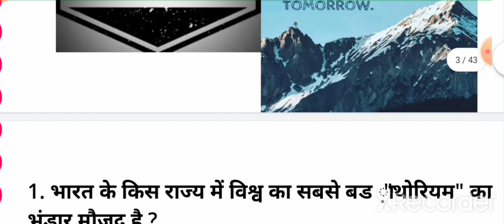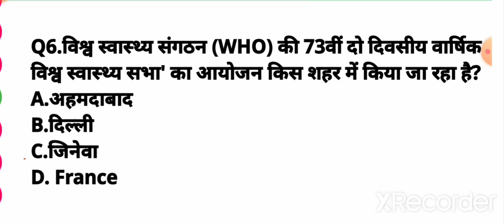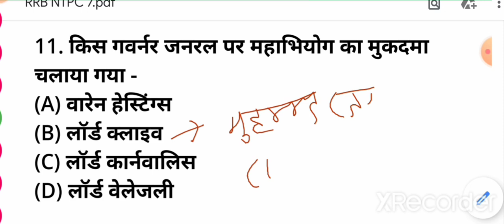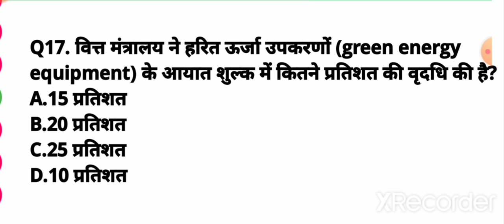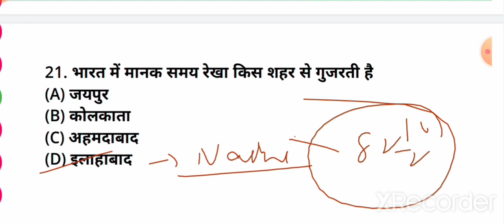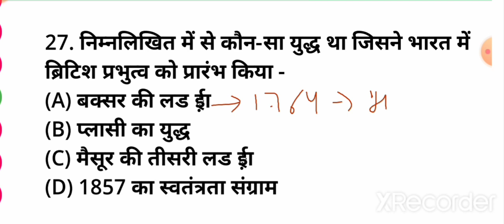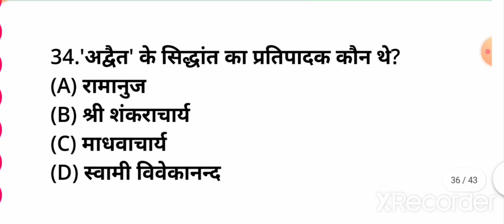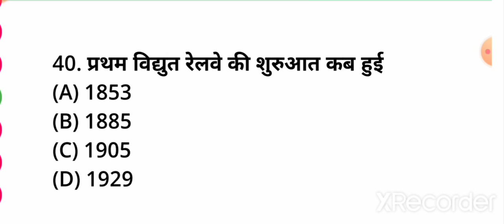Railway Model Set 7 | GK for railway| RRB NTPC | RRB GROUP D | abpadhegaindia | NTPC test series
This video contains the important question of Gk gs for upcoming exam with full explanation.
Railway model set 7
Ab padhega india
Rrb ntpc
Rrb group d
Railway
Railway NTPC